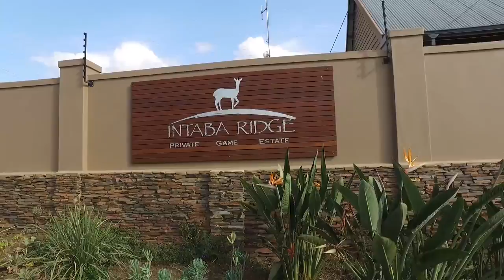2500 m&#178; Land for sale in Kwazulu Natal | Pietermaritzburg | Intaba Ridge Estate | T973569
2500 m² Land available in Intaba Ridge Game Estate, 1 intaba ridge estate, 96 hartebeest  crescent, This spectacular 2500m2 view site is located in the magnificent Intaba Ridge Game Estate. With sweep